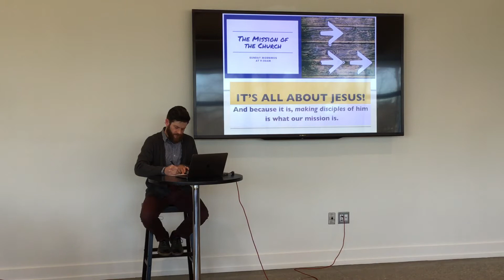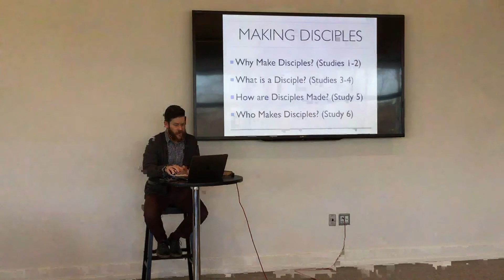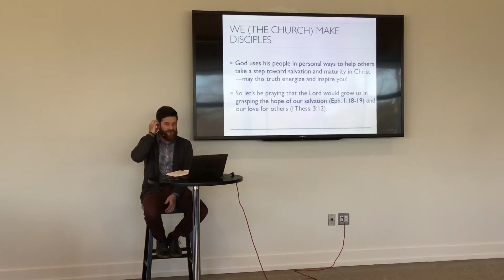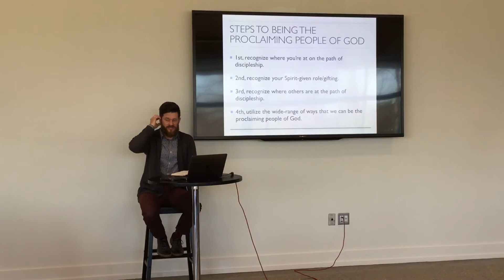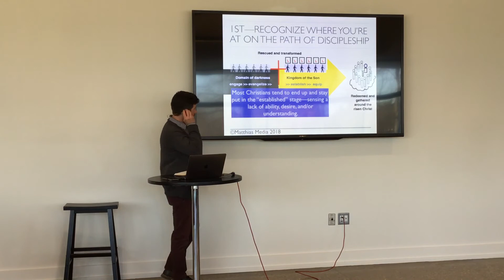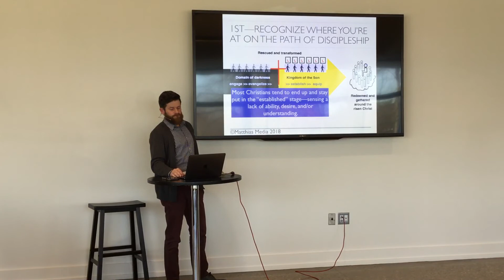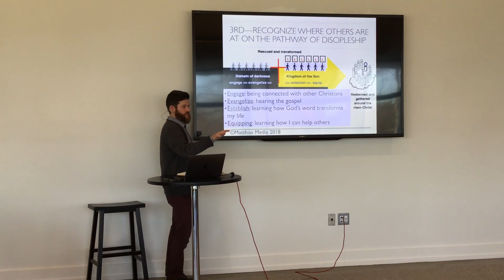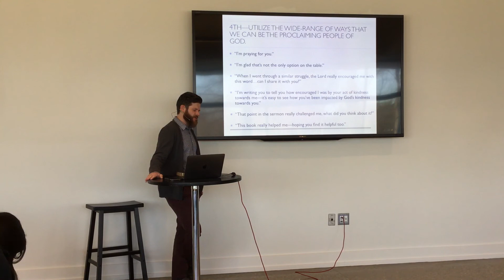Session 8: Who Makes Disciples? (Part 2)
Adult Bible Study Hour
March 21, 2021